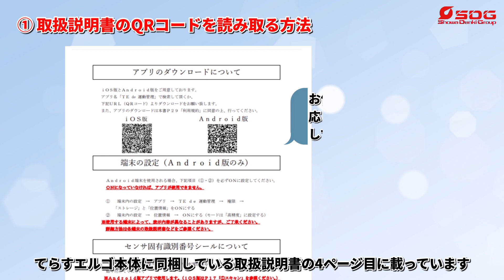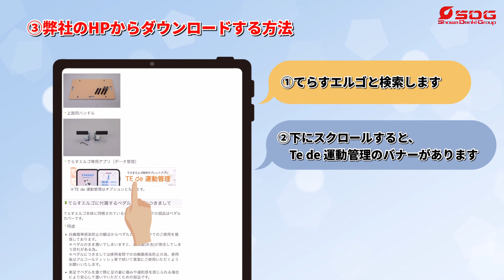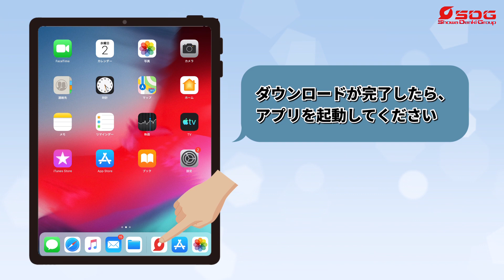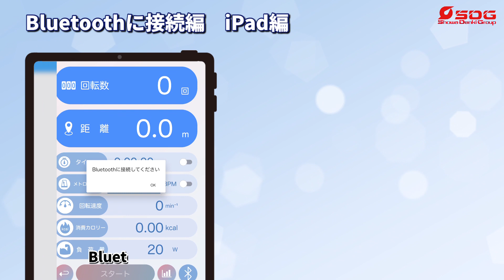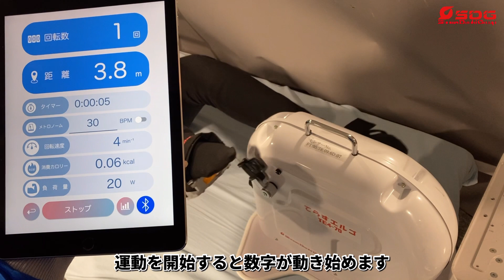てらすエルゴ専用アプリ「TEde運動管理」の使い方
アプリ名：TE de 運動管理

患者様を経過観察しながら運動データを簡単に確認できるアプリです。
てらすエルゴと一緒に使用することで、運動前・運動後のデータが表示され、数字だけではなくグラフ化も表示可能です。さらにCSVデータ出力可能のため、データの整理が簡単になります。